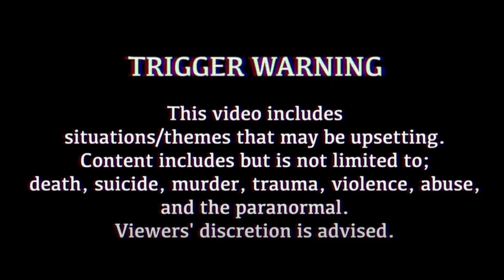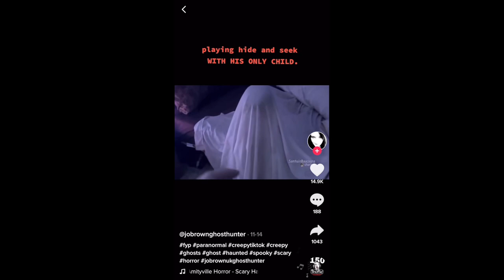Ghost Stories & Makeup PT72 - Santa's House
Happy Monday! I have another Ghost story video for you! I'll be reading, and listening to your ghost stories you have sent me while doing my Makeup!

This video series was inspired by  @BaileySarian

HAND HOLDING GIFT - Gifted Item (Product was sent to me as a gift, no money has been exchanged and there is no obligation to feature product(s) on social platforms)

HAND HOLDING AD  - Sponsored item (Brand has paid me money and I have signed a contract for the item to appear in the video. This may be a quick feature or a whole dedicated product)

HAND HOLDING MONEY - Bought with my own money (Product was paid for with my own money and I have no attachment to the brand in the particular video)

00:00 Intro
02:10 Santa's House Ghost Story
04:30 The Poltergeist Audio Ghost Story
12:22 The Night Before Christmas Eve Ghost Story read by Marcus Welsh
16:09 The Christmas Ornaments Ghost Story read by Marcus Welsh
18:08 Scary TikToks, GhostTikToks